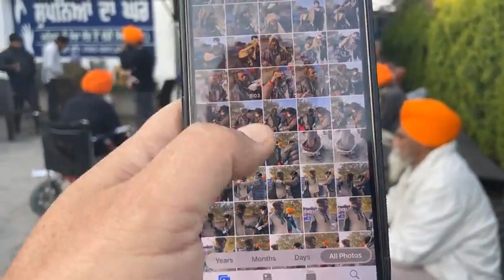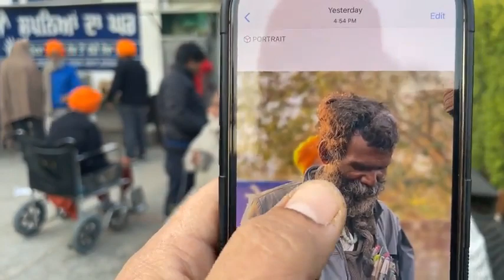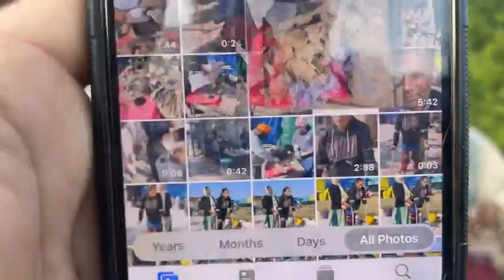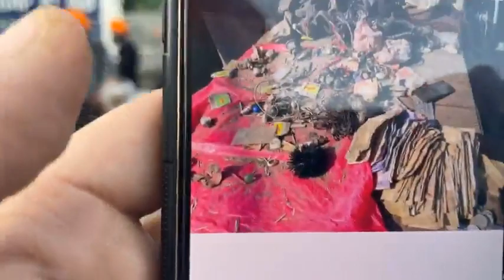LIVE 29 Jan 2022 "Manukhta Di Sewa Society Ludhiana" ਮਨੁੱਖਤਾ ਦੀ ਸੇਵਾ ਸੱਭ ਤੋਂ ਵੱਡੀ ਸੇਵਾ